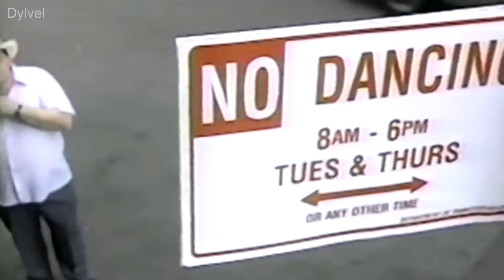Motivation: Fail Better (ft. Peter Dinklage)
Had to re-upload this video. Could not let it be removed.